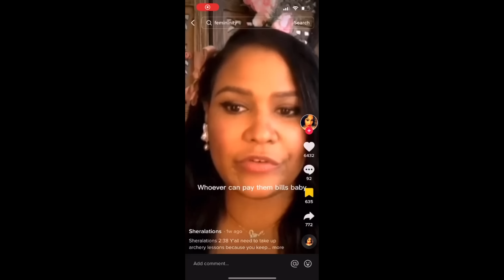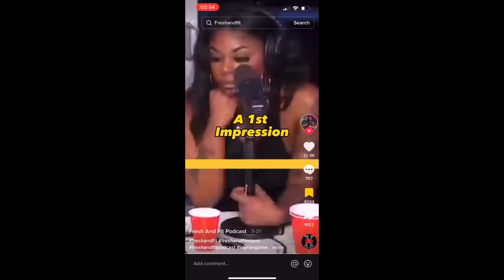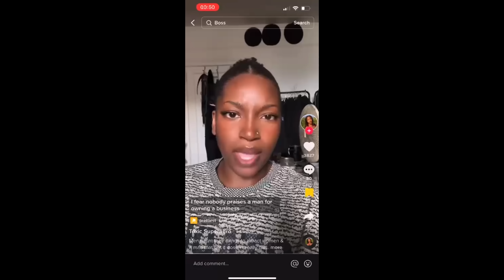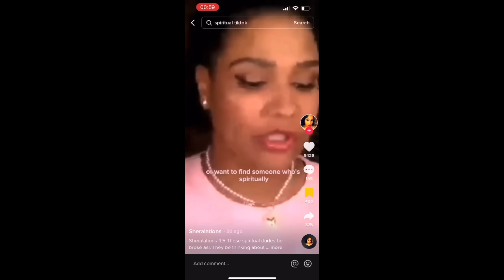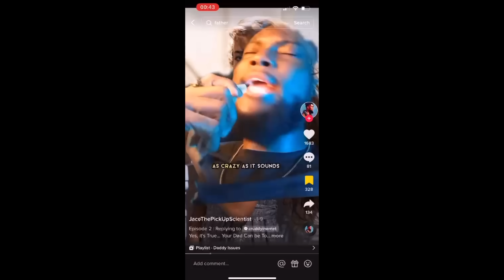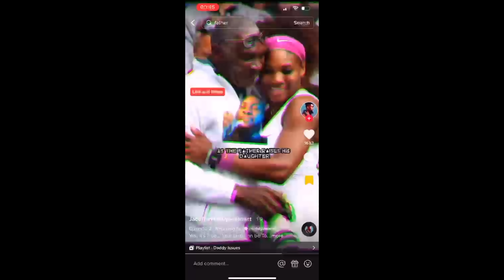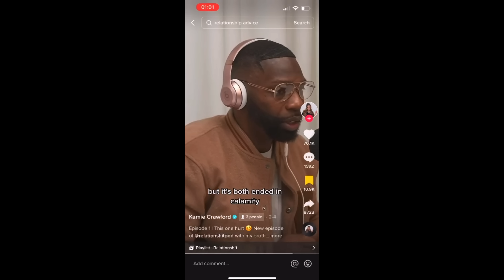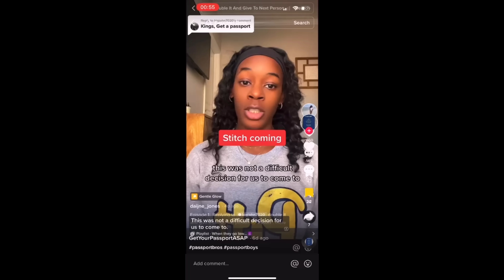This Is Their New Leader! Sprinkle Sprinkle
If you dont take her seriously, she's actually funny